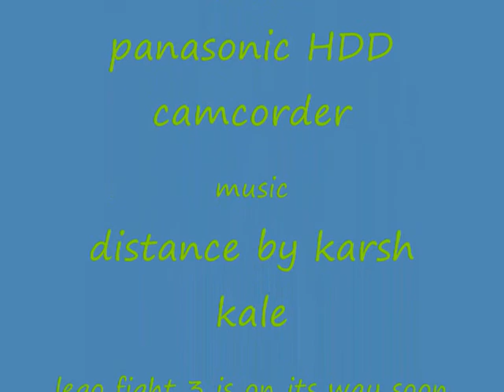lego fight 2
one again dont care about the blue tack